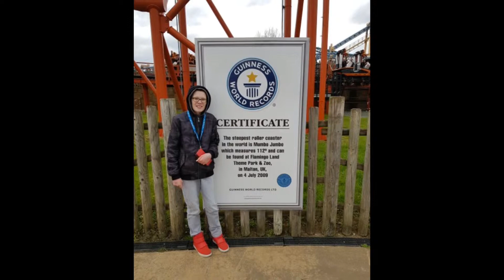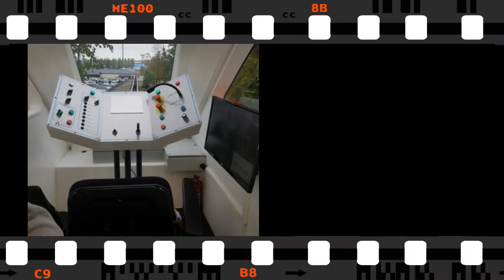Flamingo Land Vlog May 2019 (Ft. Theme Park Worldwide)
Yay my first time to flamingo land and I meet Shaun from theme park worldwide, also this is my first time doing a beyond vertical drop, yes, on mumbo jumbo. Also I spotted something being built next to velocity, there are rumours that it will be a 10 looping intamin coaster. Alot of people think this INCLUDING theme park worldwide.